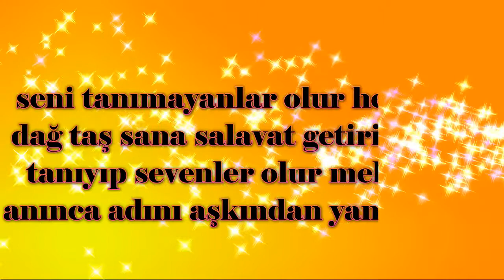EY SEVGİLİLER SEVGİLİSİ HAK NEBİ